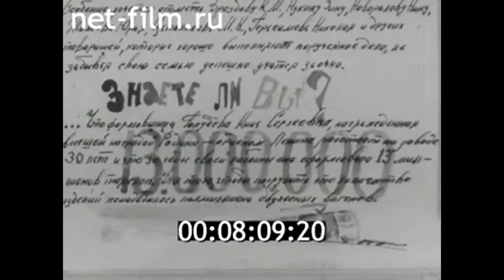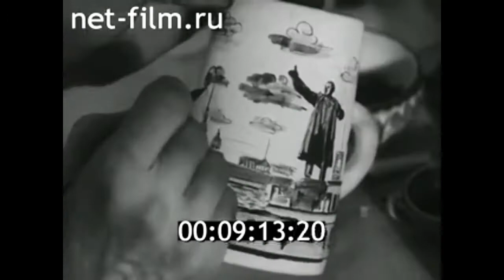1966г. Конаково. фаянсовый завод. Калининская обл